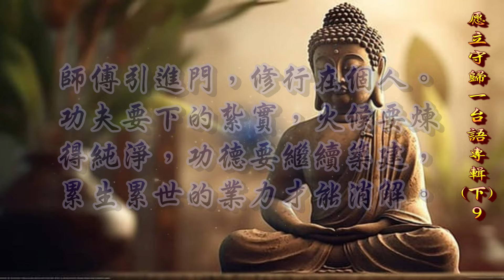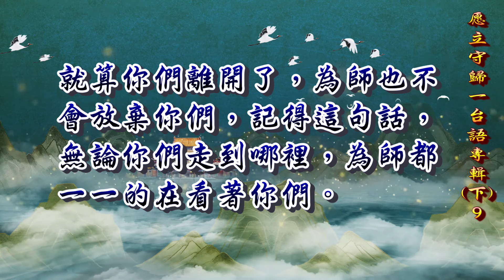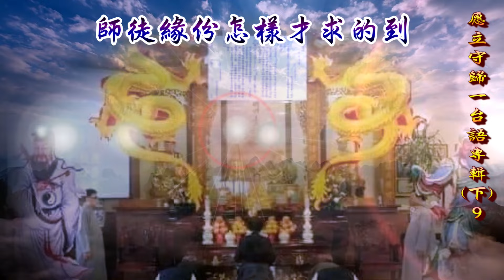濟公活佛慈悲訓 語寄：有緣來修 調寄：無緣的【道歌/善歌/聖歌】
愿立守歸一台語專輯(下)-第9首

濟公活佛慈悲訓
語寄：有緣來修
調寄：無緣的

師徒緣份哪會這呢薄
明師降世指點著明路
拿出真誠勸你認理牽顧
為師心痛嗯甘徒墜落
人生的路踏錯會永失落
翻山過海日出等愛徒
看破人生紅塵一時塊笑
認理實修是一片蓮葉
師愛徒不知你是飛去叨
無你陪伴師抹記按怎笑
夢中的團圓醒來啥咪攏無
嘆一聲師欸心肝亂糟糟
師徒緣份怎樣才求的到
要外久長才抹嫌太少
甘講世間哪有理天的好
有緣無修永遠是可惜

【訓文】
這輩子修道為什麼還會有諸多災難、考驗及不順？因為徒兒還有未了的業。
師傅引進門，修行在個人。功夫要下的紮實，火候要煉得純淨，功德要繼續築建，累生累世的業力才能消解。

要自立自強，就算有業力在後面追討，也要拼著老命走完這條修辦道的路，爬也要爬回去。
不論你們到何處為師會時時刻刻看著你們，但願你們能成就自己，就算你們離開了，為師也不會放棄你們，記得這句話，無論你們走到哪裡，為師都一一的在看著你們。

任何一位眾生，只要受為師這「一指點」即是種下金剛種，不管你修得如何？生生世世一定會再遇到佛，即使在四生六道輪迴中也一樣，只要「得這明師一指，終有一日畢竟成佛。」